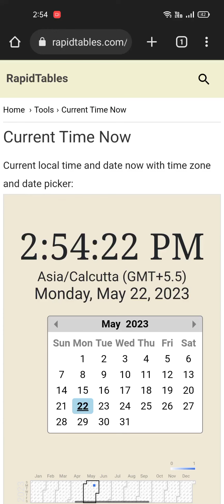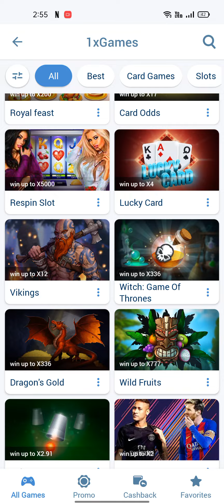1XBet thimble Hack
1XBet thimble Hack | 1xbet hack

Hack Script File Price - 15 USDT Only
Use Only 5-6 Time in Daily ( For Avoid Detaction ) !!
i Show You In Video With Date Proof

username : sakshi1331

1XBet thimble Hack | 1xbet hack